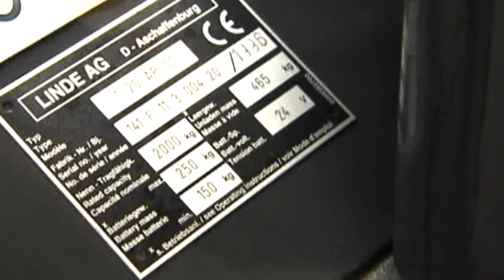1 transpallet en stapelaar_WM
Interne transportmiddelen
Transportmiddelen in een magazijn: veilig gebruik van heftruck, reachtruck, transpalet, hoogtelader.
Instructeur Gerrit Baeckelandt van VDAB toont hoe het moet. In de opleidingscentra van VDAB kan je het leren in de praktijk.  Kijk op